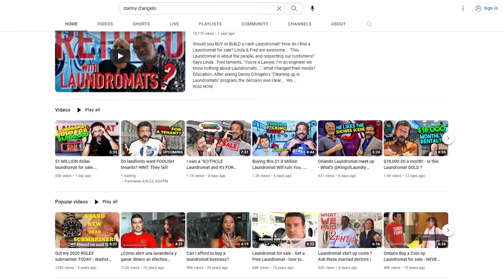$12,000.00 CASH and 14 months of FREE Rent, take this Laundromat NOW!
NOW streaming - Every single mistake I made, YOU will benefit from. All of my student's successes, YOU will emulate. The countless conversations I have had with landlords, YOU will learn from. The hundreds of tiny nuances that make a brilliant cash business, YOU will ingest. The freedom of owning Laundromats will be YOURS.
😜😜😜 MORE DANNY !!! 😜😜😜